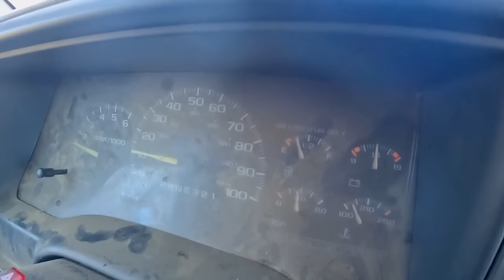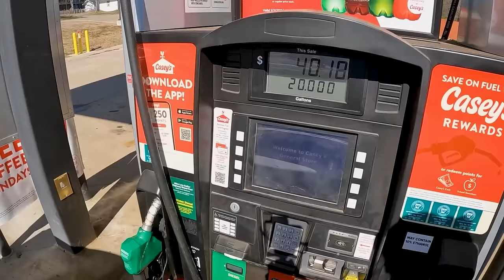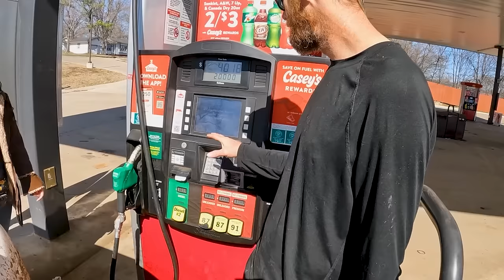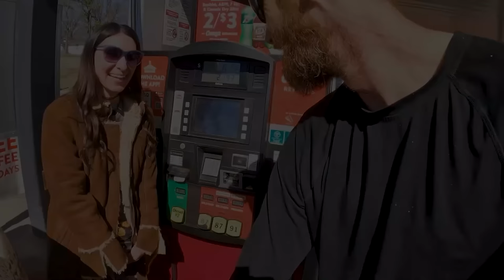One Thing After Another.. Can We Get It Right?! Covered Deck for our DIY Cabin Homestead Build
It was One Thing After Another today.. Can We Get It Right?! Covered Deck for our DIY Cabin Homestead Build

*DID YOU KNOW?!?!* - We have a 2nd Channel  @RealTalkwithSLR Where we take you RAW Unedited behind the scenes, answer your questions from the comments section, and talk about everything and nothing.

New Videos Posted Regularly!
LIVE CHATS Every Wednesday at 7pm

*Amazon Wish List:*